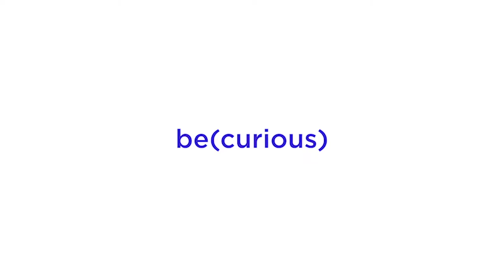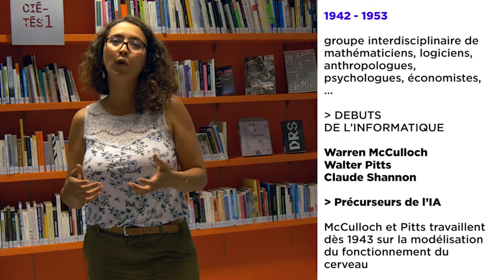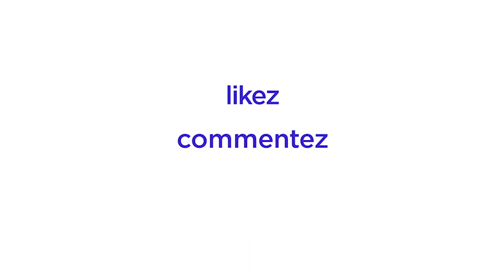Interview "Point de vue" : Sara Touiza-Ambroggiani - Les apports de la cybernétique à l'IA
1 expert | 1 question

Question à Sara Touiza-Ambroggiani : Quels sont les apports de la cybernétique au développement de l'Intelligence Artificielle ?